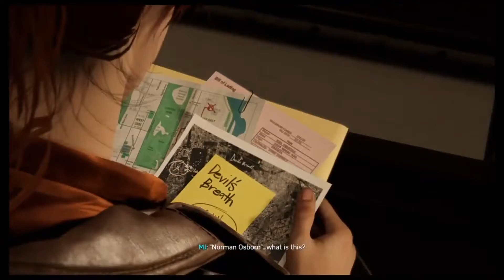Marvel's Spider-Man - What is Devil's Breath?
Video uploaded by: Iron-Minion-2016